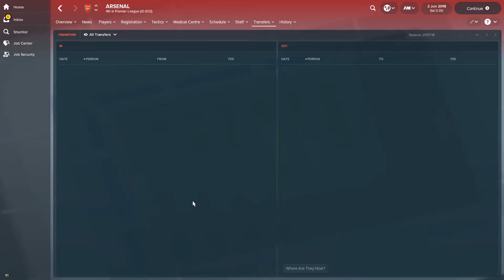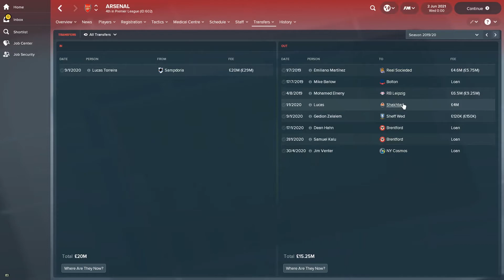⚽ What if Arsenal sacked Wenger and hired Leonardo Jardim? Part 1 ⚽ | What If League | FM18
I am doing a Football Manager 2018 simulation on the topic: What if Arsenal FC sacked Arsène Wenger and hired Leonardo Jardim to manage the team.